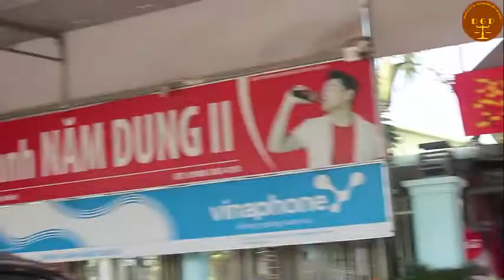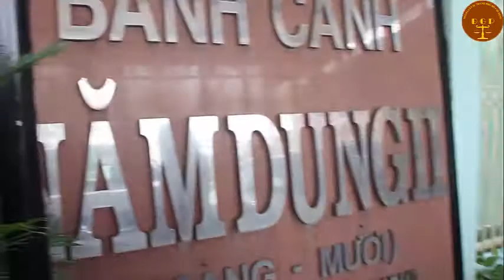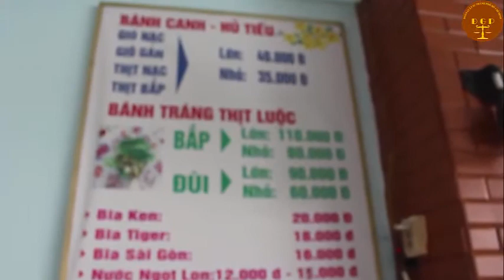Đi ăn Bánh Canh Trảng Bàng -Văn phòng luật sư Đoàn Gia Phúc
Bánh canh Trảng Bàng có hình thức như các loại bánh canh khác. Đầu tiên gạo được xay thành bột, chế biến thành sợi bánh canh có độ lớn gấp 2 lần sợi bún. Sợi bánh canh phải bùi, trắng và không quá dai. Nếu cộng bánh canh dai nó không khác bánh phở bao nhiêu. Nước dùng của bánh canh Trảng Bàng cũng giống như nước lèo của bún mắm, nước dùng của phở.

Cách chế biến nồi nước dùng cho bánh canh có điểm đặc biệt riêng. Bí quyết của Ông Cáo (Người xây dựng thương hiệu Bánh canh Trảng Bàng) là nước trong, đậm đà hương vị thịt heo nạc. Tuy nhiên, điều cốt lõi làm nên bánh canh Trảng Bàng là nước mắm ăn cùng với bánh canh và bánh tráng ăn trước đó. Bánh tráng được ăn cùng với bánh canh là bánh tráng nướng phơi sương. Rau cuốn bánh tráng là rau rừng, rau sông và rau trồng trộn lại. Trong đó tỷ lệ rau sông lớn nhất.